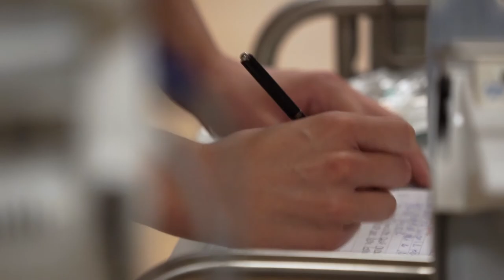Mehr werden - gemeinsam: Verena Stockmann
Interview mit unserer Gesundheits- und Krankenpflegerin Verena Stockmann für unser neues Karriereportal. Danke Verena!